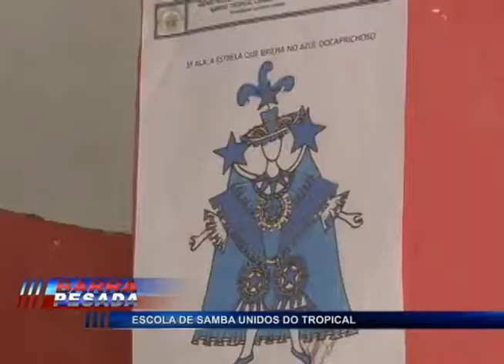ESCOLA DE SAMBA UNIDOS DO TROPICAL